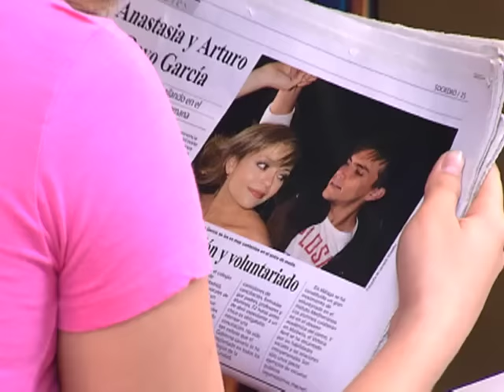Lo que callamos las mujeres - Hoy rompo el silencio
Anastasia, una guapa conductora de televisión inicia una relación amorosa con el futbolista de moda.